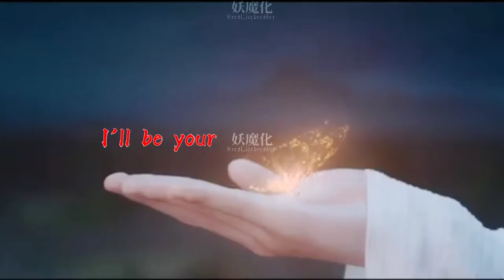[SHORT FMV] THE UNTAMED陈情令'WANGXIAN' ✘ WORD OF HONOR山河令 'WENZHOU' ||° MONSTER LYRICS °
[SHORT SONG LYRICS VIDEO]

📷: THE UNTAMED
*                Xiao Zhan as Wei Wuxian
*                 Wang Yibo as Lan Wangji
📷: WORD OF HONOR
*                Zhang Ze Han as Zhou Zi Shu
*                Simong Gong as Wen Ke Xing

♪: NIGHTCORE - MONSTER cover